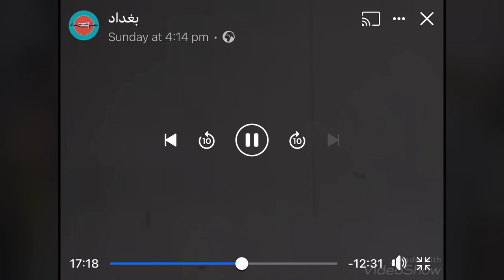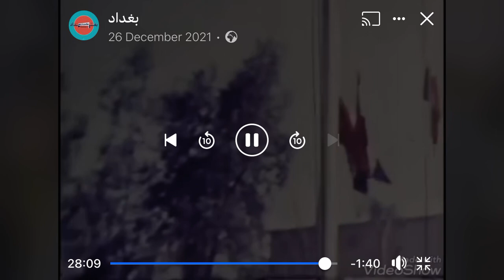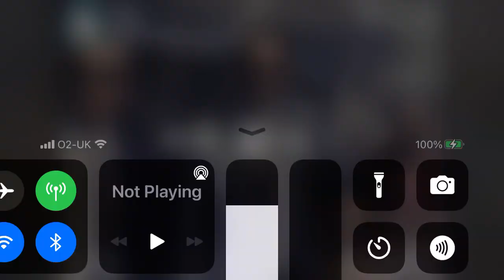Assyrians welcoming their Patriarch in 1970